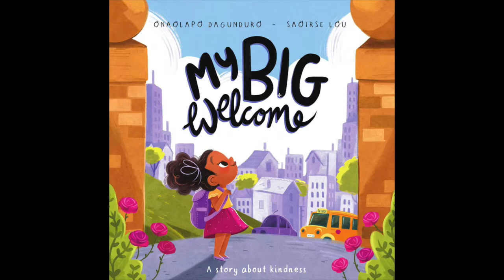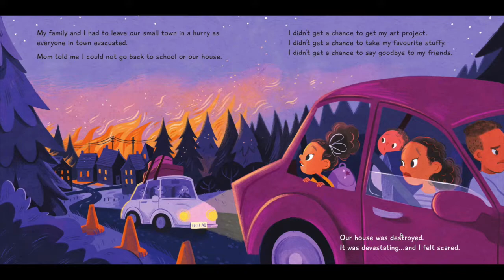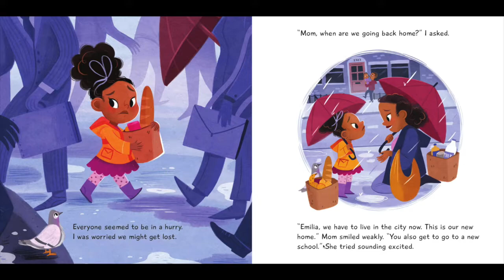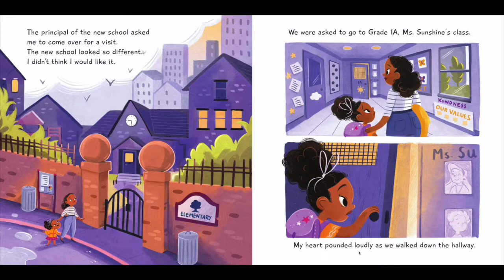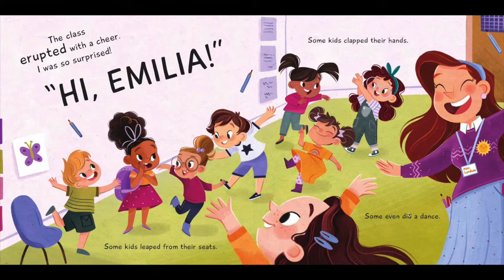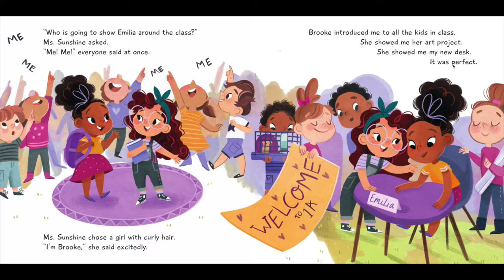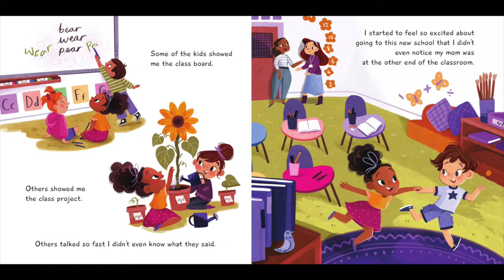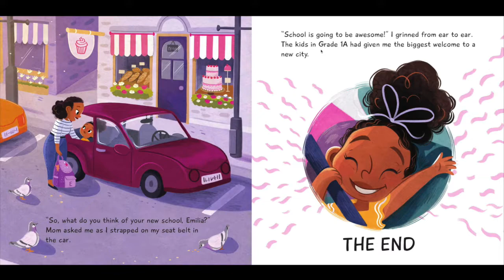Let's Read: My Big Welcome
El dia de hoy te traigo la lectura My Big Welcome.